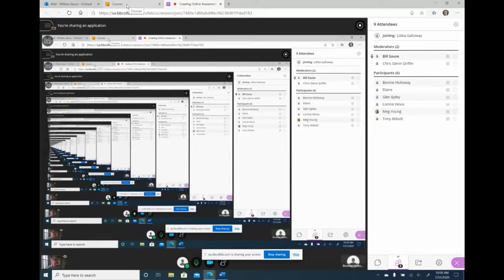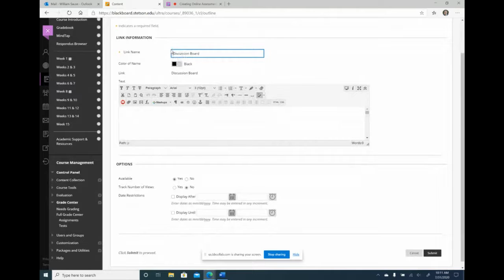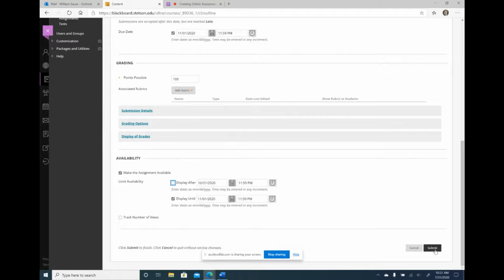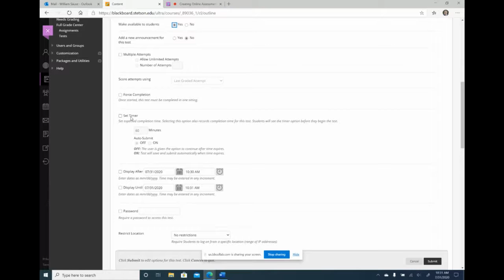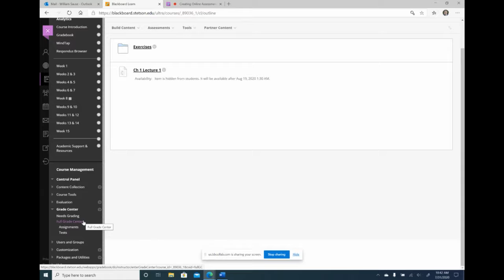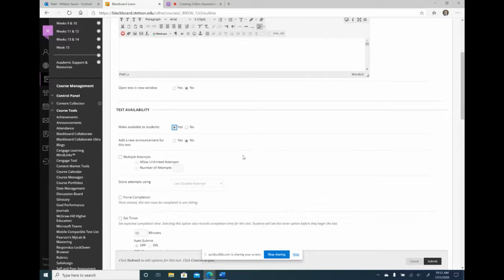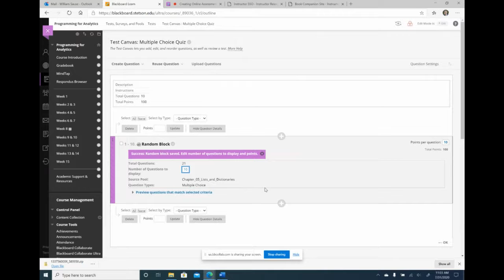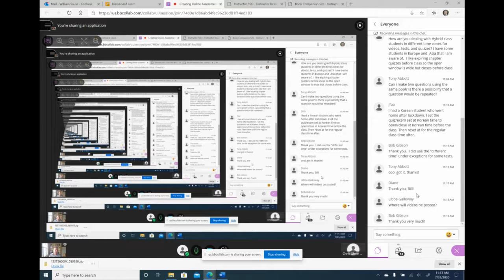Creating Online Assessments, Discussion Boards, and Tests Webinar presented by Dr. William Sause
Dr. William Sause the Brown Center Faculty Fellow of Digital and Remote Learning held a webinar on Friday, July 21 with the title "Creating Online Assessments, Discussion Boards, and Tests".

Here are the topics covered:
• Creating and scheduling an online assessment
• Setting up a discussion board
• Importing publisher questions and creating your own questions using Blackboard’s course tools.
• Using a random pool of questions to minimize cheating on online/hybrid quizzes and exams.